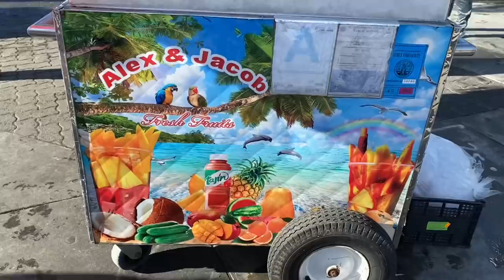Utazós vlog | Venice Beach, Santa Monica Pier és Malibu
Itt megtaláltok :)